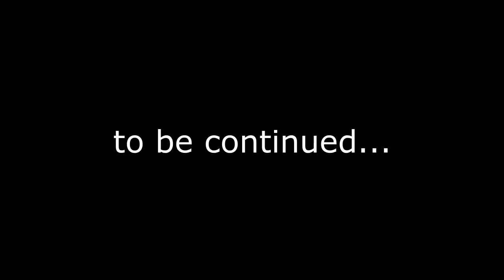Rolliamo Dracax?!?!?!?!? - Castle Clash [Part uan]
Rolliz a casu de cane. Dracaazzo stai? ma tanto non le legie nessuno ille descrisioni beeeeeeeee